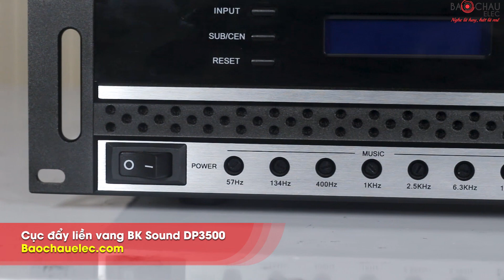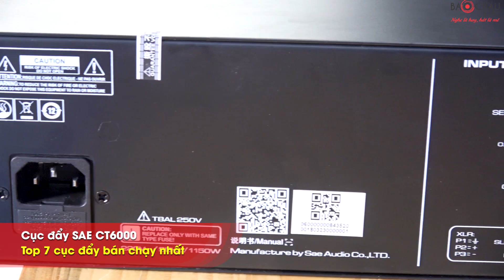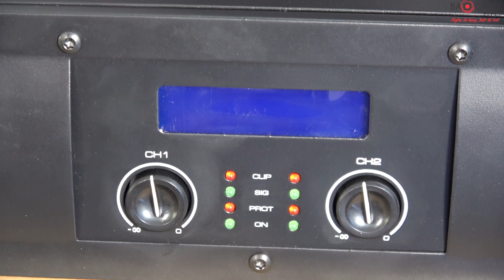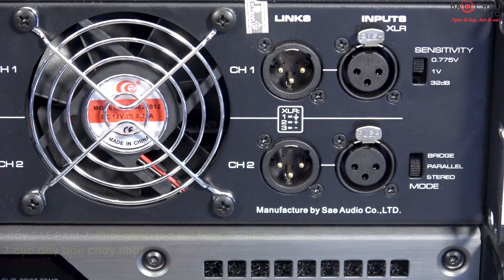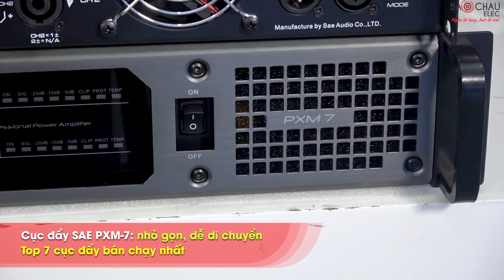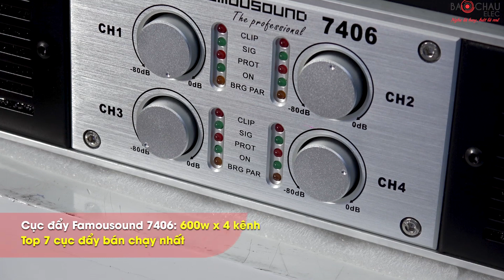Top Cục Đẩy Công Suất bán chạy nhất hiện nay - Nhập khẩu xịn, công suất lớn, giá Rẻ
Bạn đang muốn tìm cho gia đình 1 chiếc Cục Đẩy Công Suất Chính Hãng, sử dụng hay nhưng chưa biết lựa chọn mẫu nào cho phù hợp.
- Tham khảo ngay Top 7 Cục Đẩy Công Suất Chính Hãng, bán chạy nhất hiện nay tại Bảo Châu Elec.
+ Đẩy liền vang BKSound DP3500. Công suất 350W*2. Link tham khảo sp
+ Cục đẩy SAE CT6000. Công suất 600W*2. Link tham khảo sp
+ Cục đẩy công suất SAE TX1200. Công suất 500W*2. Link tham khảo sp
+ Cục đẩy công suất SAE Lexpro PXM7. Công suất 700W*2. Link tham khảo sp
+ Cục đẩy công suất Alto AT 700. Công suất 600W *2. Link tham khảo sp
+ Cục đẩy công suất SAE CT12000X. Công suất 1200W. Link tham khảo sp
+ Cục đẩy Famousound 7406 - 4 kênh. Công suất 600W*4. Link tham khảo sp

- Xem thêm nhiều mẫu đẩy công suất chính hãng tại đây

Hệ thống showroom âm thanh chính hãng Bảo Châu Elec

+ Bảo Châu Elec Hà Nội: Số 45 Trung Kính, Q. Cầu Giấy. ĐT: 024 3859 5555
+ Bảo Châu Elec TP. Hồ Chí Minh: 63 Phổ Quang, Phường 2, Quận Tân Bình, Thành phố Hồ Chí Minh. ĐT: 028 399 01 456
+ Bảo Châu Elec Đà Nẵng: Số 72 Hàm nghi, Toà Nhà Hoàng Anh Gia Lai, Q. Thanh Khê, Đà Nẵng. ĐT: 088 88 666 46
+ Bảo Châu Elec Quận 7: số 78, đường 65, Phường Tân Phong, Quận 7, TPHCM. ĐT: 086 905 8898
+ Bảo Châu Elec Hải Phòng: Số 260 Văn Cao, Q. Ngô Quyền. ĐT: 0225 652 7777
+ Bảo Châu Elec Bắc Ninh: 8 Nguyễn Văn Cừ, P. Ninh Xá, TP. Bắc Ninh. ĐT: 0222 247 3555
+ Bảo Châu Elec Biên Hoà: Số 190, đường Phan Đình Phùng - Phường Trung Dũng - TP. Biên Hòa - Tỉnh Đồng Nai. ĐT: 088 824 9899
+ Bảo Châu Elec Thanh Hoá: 664 Bà Triệu, Phường Điện Biên, Thành phố Thanh Hóa.  ĐT: 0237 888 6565
+ Bảo Châu Elec Cần Thơ: 90 Lý Thái Tổ, Hưng Phú, Cái Răng, TP Cần Thơ - SĐT: 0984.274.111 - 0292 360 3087